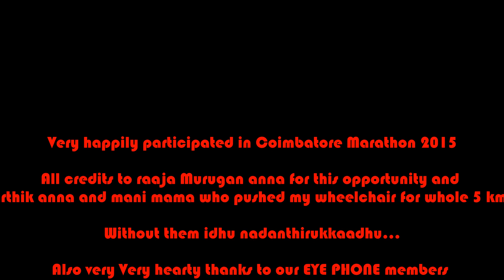Coimbatore Marathon 2015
Very happily participated in Coimbatore Marathon

All credits to raaja Murugan anna for this opportunity and Karthik anna and mani mama who pushed my wheelchair for whole 5 kms.

Without them idhu nadanthirukkaadhu...

Also very Very hearty thanks to our EYE PHONE members

Vignesh Ji and krishnanada Ji..

Thank u so so much everyone for appreciating and supporting me always